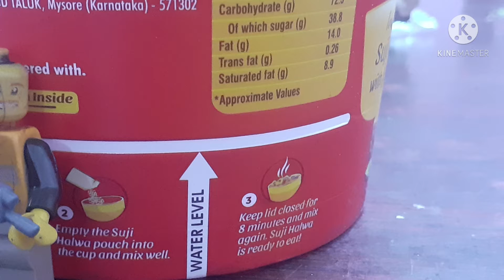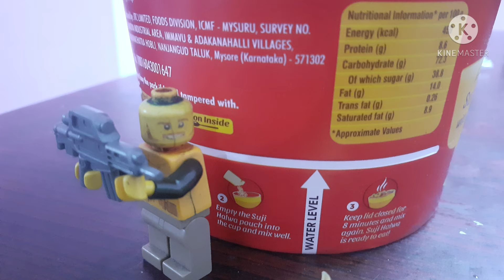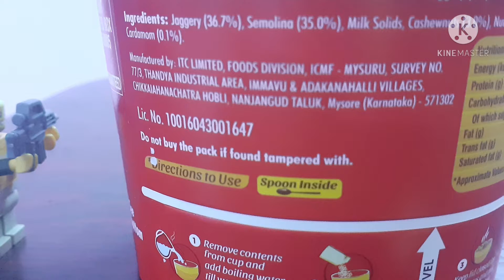Lego Agent : Case " Thunder Croc " Mission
Story : Agent Hari captures two wanted criminals for their act of tyranny.